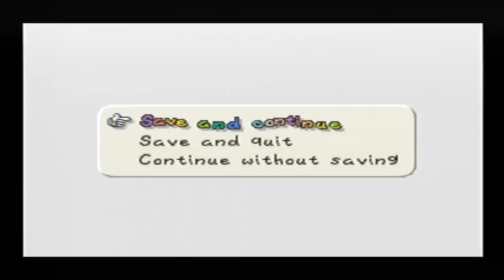Lets Play Paper Mario 5: Down with the King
IN this part Mario makes his way through the terrible King Goomba and finally reaches Toad town again. While at the same time we see that Peach has some problems of her own.